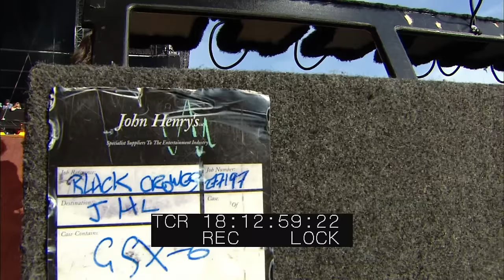The Black Crowes - Live at Hard Rock Calling - Full concert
The Black Crowes
Live at Hard Rock Calling
30 June 2013
Queen Elizabeth Olympic Park
London, England

0:00 Band walking onstage
0:19 Twice as hard
4:52 Sting me
9:45 Jealous again
16:04 Wiser time - Jam
32:51 She talks to angels
39:22 Thorn in my pride - Jam
50:15 Hard to handle -
53:00 Hush

Follow Womb of the free.

Womb Of the Free is a demonetised YouTube channel thereby it does not have control over ads. Use an Ad-blocker to block out ads.